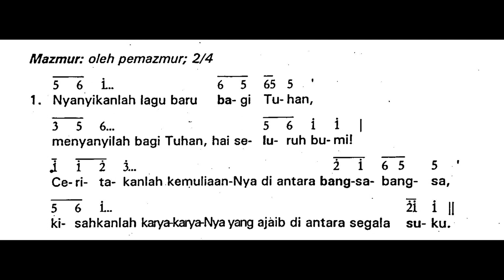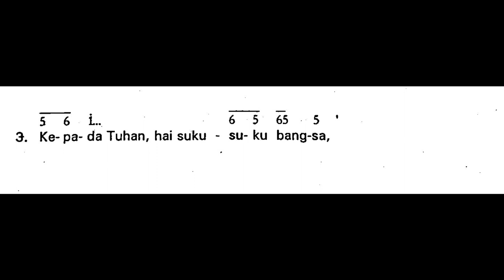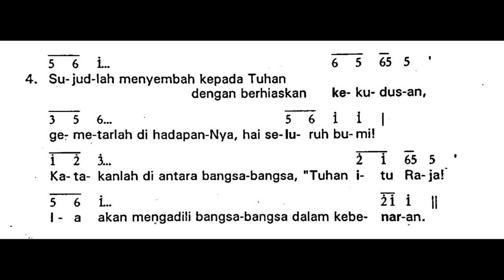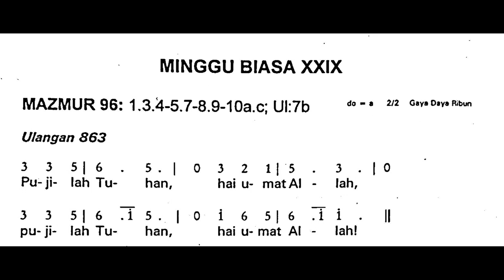[Edisi Lama] Minggu, 22 Oktober 2023 - Mazmur HARI MINGGU BIASA XXIX (Dua Puluh Sembilan) - Thn A